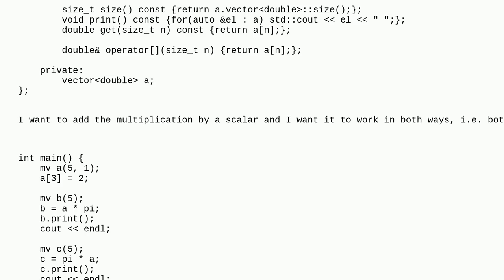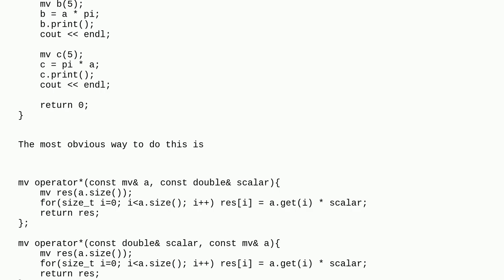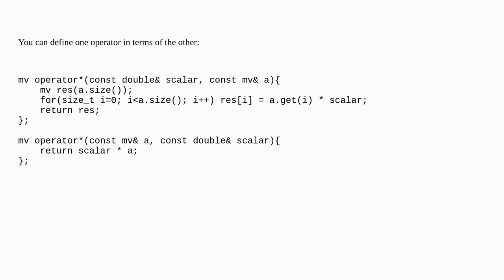Define custom class operator in c++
A special thanks goes out to the community

  class operators c++